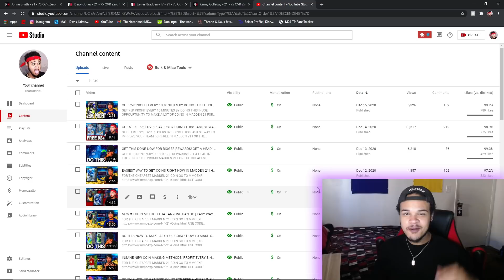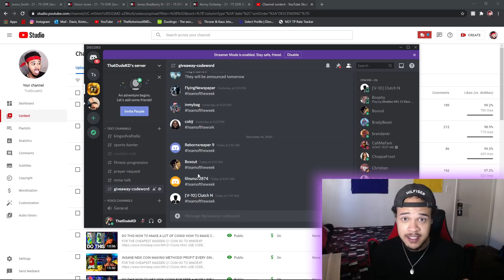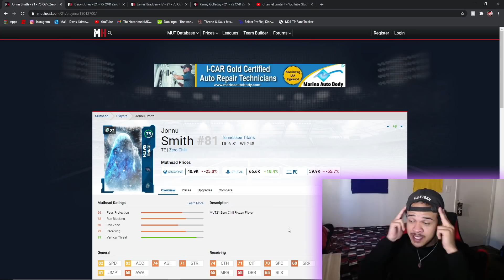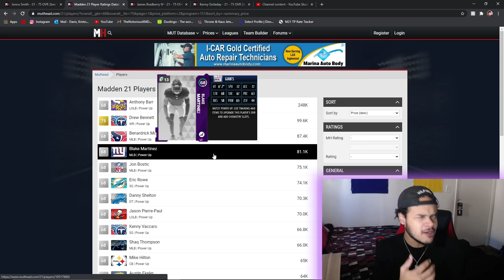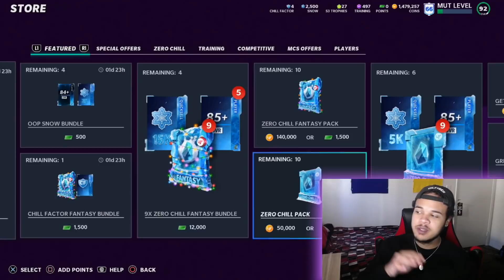EASIEST COIN METHOD IN MADDEN 21 JUST GOT GLITCHED! HOW TO MAKE COINS FAST IN MADDEN 21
Stay In Communication With Me (links below)

I could not do this without all of your support! You guys are legends!